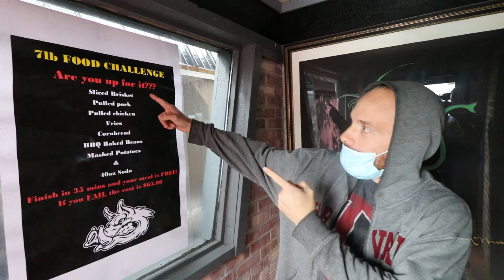7lb Food Challenge | 3 B's Bar and Grill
While down in Virginia, visiting Darron Eats, Killer Kennedy and I stop in at 3 B's Bar and Grill to take on their 7 pound food challenge. The challenge consists of pulled pork, pulled chicken, brisket, mashed potatoes, fries, baked beans, and cornbread . You must also finish 40 ounces of liquid.
3 B's Bar and Grill